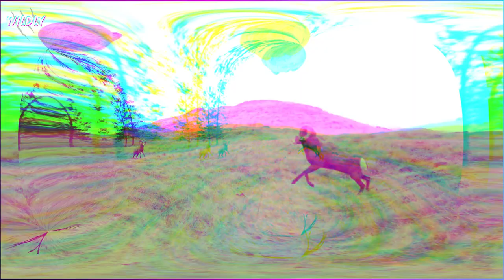10 Animals That Kill Themselves By Accident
10 Animals That Kill Themselves By Accident

Out in the wild, it’s every animal for its own self. From fighting over food and territory to protecting themselves against deadly beasts, animals have their hands full as they try to survive the great outdoors. But even then, sometimes, these strong animals fall prey to their own selves. From a pig born with vampire fangs to a sheep being weighed down by 80 pounds of its own wool and honey bees dying after attacking humans.  In this video, we’re taking a look at 10 animals that kill themselves by accident.

10) Overgrown Horns Almost Take Bull’s Life
Bulls are muscular animals that can with thick bones and high levels of testosterone which makes them extremely territorial, especially when they sense any kind of danger. Bulls charge at their victims at full speed, attacking them with their strong, heavy horns. But you’ll be surprised to know that these horns aren’t just a powerful weapon against other animals. In fact, plenty of bulls actually end up dying because of their own horns. Bulls have nerve-endings in their horns, which means that they can feel pain in case their horns are injured. But, their horns also come with an insensitive part that needs to be trimmed regularly to keep the horns from growing too big. These overgrown horns can penetrate sensitive areas of the face, causing some pretty serious injuries. The horn on this bull has grown to a point where it’s penetrating one of the animal’s eyes, causing it to bleed. If left unremoved, the overgrown horn could have easily killed the poor animal over a painful period of time.

9) Sheep Weighed Down by 80 Pounds of Wool
A sheep’s wool never stops growing. Which is why it routinely needs to be shaved off in order to give the animals space to breathe and move freely. But this sheep seems to have an extraordinary metabolism since its fleece managed to grow up to as heavy as 80 pounds. Now, in any other situation, the sheep would have died under the weight of its own wool. But somehow, this sheep managed to survive 5 years out in the forest all alone where her wool kept growing and growing with no one to shave it off. For five years, the poor animal had to deal with the weight of the overgrown wool that had even gotten long enough to cover the sheep’s eyes, impairing his vision. When the poor animal was rescued, his fleece was found to have grown over 78 pounds which must have been incredibly painful for the otherwise tiny sheep. It then took an hour to shave and cut all of that extra fleece off, relieving the sheep of this heavy burden...

1) This channel is a participant in the Amazon Associates Program.